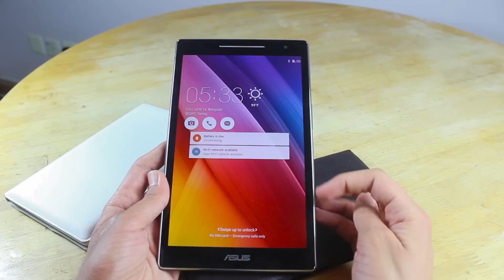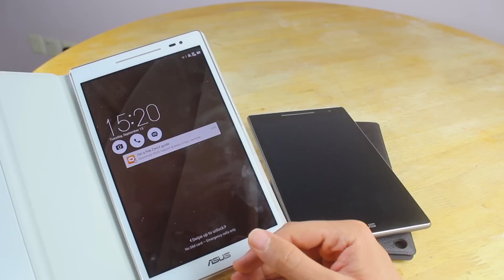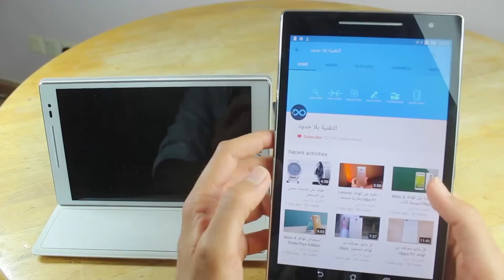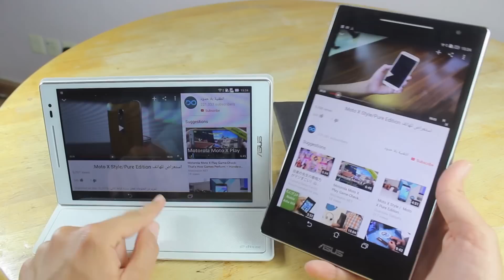نظرة على الحاسب اللوحي Asus Zenpad 8: مواصفات متوسّطة مع غطاء مميّز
انطباعنا المبسّط للحاسب اللوحي Asus Zenpad 8

تقديم: محمد القبلان